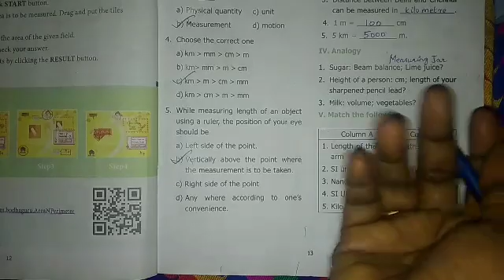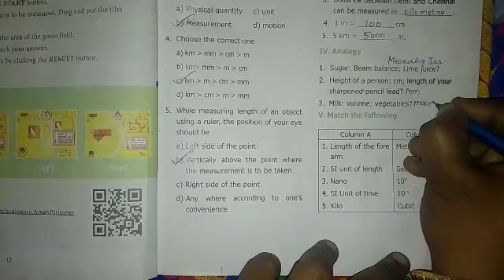IV. Analogy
Samacheer kalvi/6th std science/term-1/unit-1/Measurements